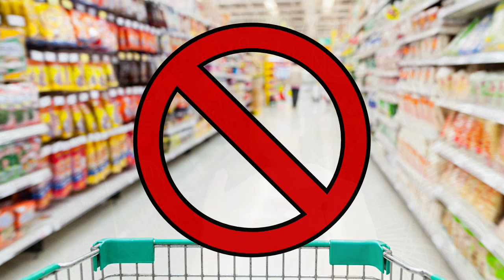Diet in PCOS - एक डॉक्टर की नज़र से # What, How, When all questions answered !!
पीसीओएस एक हार्मोनल असंतुलन है जो महिलाओं में मासिक धर्म और प्रजनन क्षमता के मुद्दों का कारण बनता है। यह दुनिया भर में 10 में से 1 महिला को प्रभावित करता है। यह एक जटिल हार्मोनल स्थिति है जहां अंडाशय असामान्य मात्रा में एण्ड्रोजन (पुरुष हार्मोन), विशेष रूप से टेस्टोस्टेरोन का उत्पादन करते हैं। ये हार्मोन आमतौर पर महिलाओं में कम मात्रा में मौजूद होते हैं, लेकिन पीसीओएस के साथ इनका स्तर नाटकीय रूप से बढ़ जाता है।

एक पीसीओएस आहार बीमारी के दुष्प्रभावों को प्रबंधित करने में मदद करता है, जो वजन बढ़ने और अनियमित पीरियड्स से लेकर चेहरे के बालों में अचानक वृद्धि और गर्भधारण करने में परेशानी तक होता है।

पीसीओएस से पीड़ित महिलाओं में मधुमेह, चिंता, अवसाद, हृदय रोग और यहां तक ​​कि गर्भाशय के अस्तर के कैंसर जैसे अन्य जीवनशैली विकारों के विकसित होने का भी अधिक जोखिम होता है - यदि सही समय पर इलाज नहीं किया जाता है।

पॉलीसिस्टिक ओवरी सिंड्रोम आहार जटिल नहीं है। यह सिर्फ एक दिशानिर्देश है कि क्या खाना चाहिए और क्या खाना चाहिए

पीसीओएस के साथ, आपको उच्च जीआई खाद्य पदार्थ, चिकना खाद्य पदार्थ, अस्वास्थ्यकर वसा, परिष्कृत शर्करा, परिष्कृत कार्ब्स, डेयरी और रेड मीट से बचना चाहिए।

डेयरी, परिष्कृत कार्बोहाइड्रेट और आटा, परिष्कृत चीनी, प्रसंस्कृत खाद्य पदार्थ, कैफीन और चिकना खाद्य पदार्थ जैसे खाद्य पदार्थ पीसीओएस को और खराब कर सकते हैं।

गहरे हरे पत्तेदार साग और साइट्रस से बने हरे रस आपके दिन की शुरुआत करने का एक अच्छा तरीका है। आप एलोवेरा जूस भी ट्राई कर सकते हैं और वजन घटाने के लिए इसे अपना पीसीओएस मॉर्निंग ड्रिंक या पीसीओएस ड्रिंक बना सकते हैं। एलोवेरा हाइड्रेटिंग और लुब्रिकेटिंग दोनों है, जो इसे सिस्टम से विषाक्त पदार्थों और रसायनों को निकालने का एक शानदार तरीका बनाता है। यह पाचन में भी सुधार करता है, मल त्याग में सहायता करता है और पाचन तंत्र को साफ करता है। एलोवेरा जूस का सबसे अच्छा सेवन सुबह खाली पेट सबसे पहले किया जाता है।

आदर्श पीसीओएस आहार सूजन को कम करने में मदद करेगा (शरीर की रक्षा तंत्र जो तब भड़क जाती है जब यह पता चलता है कि सब ठीक नहीं है)।